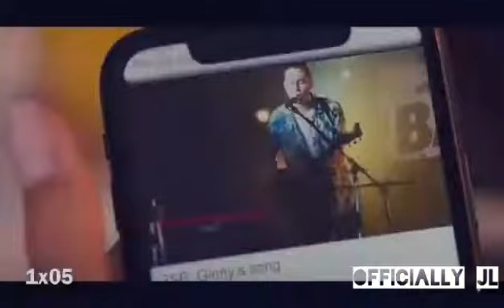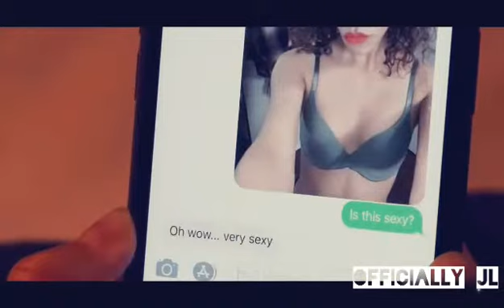ginny & marcus | loveeeeee song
marcus deserved better periodt

- song loveeeee song by rihanna and future